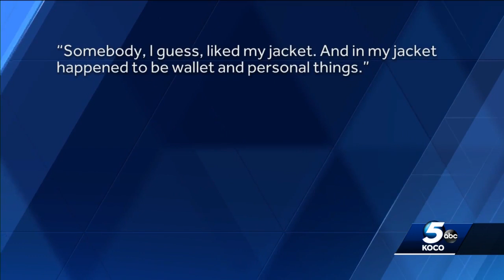Police search for man accused of stealing credit card